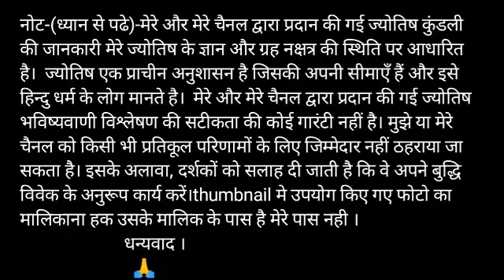Mithun Rashi 5 and 6 November | मिथुन राशि 5 और 6 नवंबर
mithun rashi daily rashifal
mithun rashi November 2020
mithun rashi weekly rashifal
mithun rashi monthly rashifal
mithun rashi yearly rashiphal
Mithun rashifal daily rashifal
Mithun rashi November
Mithun rashi aaj ka Rashifal
मिथुन राशि 6 नवंबर

mithun rashi 5 November, Aaj ka mithun rashifal, 6 November, today horoscope, aaj ka rashifal